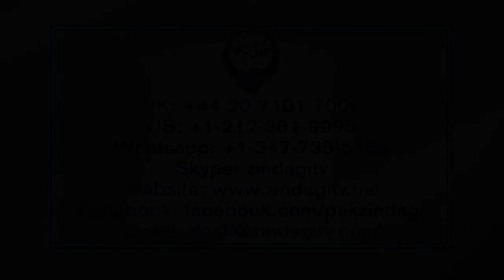DKH Corona virus' Dukhon Mein Umeed pt 3 کورونا وائرس ’دُکھوں میں اُمید‘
Dosti Ka Haath Special
Corona virus' Dukhon Mein Umeed pt 3
 کورونا وائرس ’دُکھوں میں اُمید‘